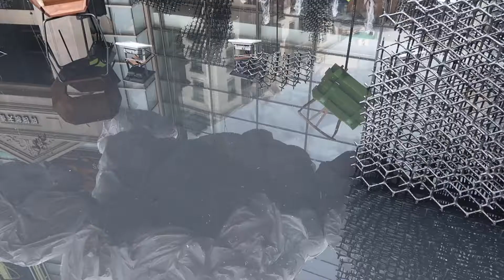Visto de quantas entradas durante a Feira de Cantao?